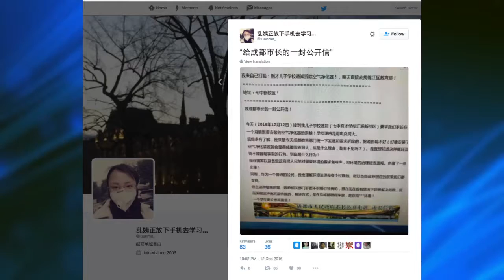GFX open letter Chengdu mayor TRT 40s XZ